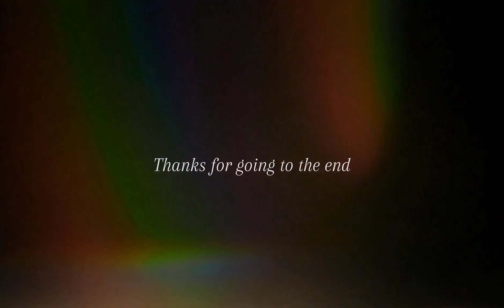8 Minutes "UNEXPECTED DUNKS" Moments 😐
This 8-minute video shows a series of unexpected moments in which spectacular dunks are achieved in basketball.